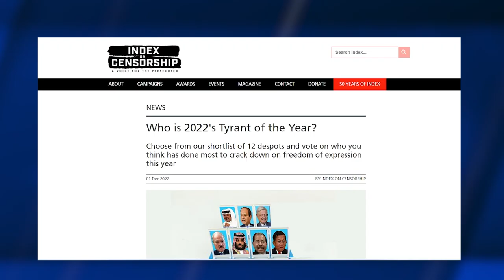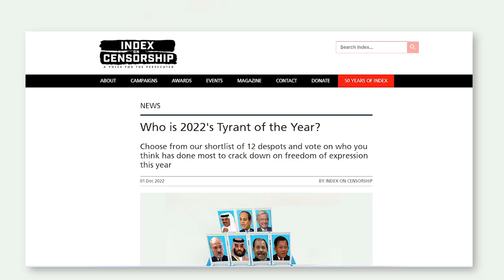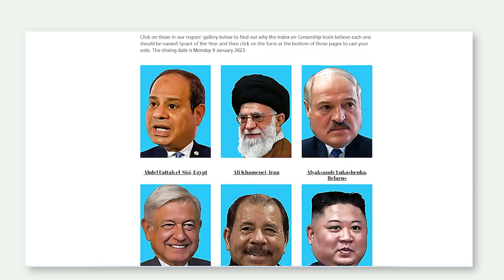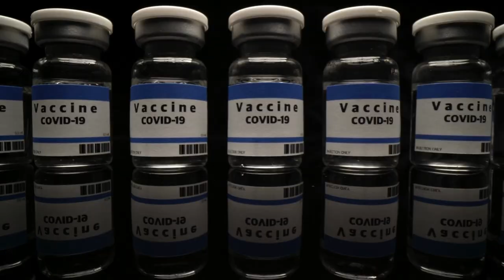Ortega, entre los peores tiranos del año. Piden una llamada para hijos e hijas de presos políticos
La represión desmedida de Daniel Ortega contra la Iglesia y presos políticos al igual que su modelo de dictadura familiar lo colocan entre los 12 más brutales de una ONG británica. El dictador de Nicaragua comparte créditos con Putin, Kim Jong-un y Xi Jinping.